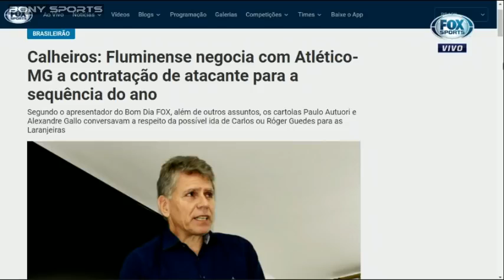Expediente Futebol 13 04 2018 Parte 2 2